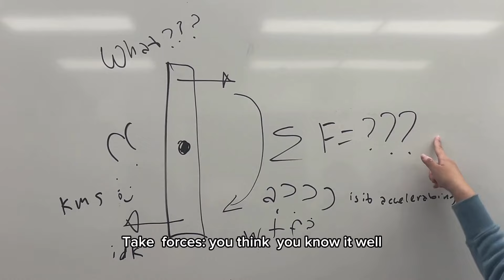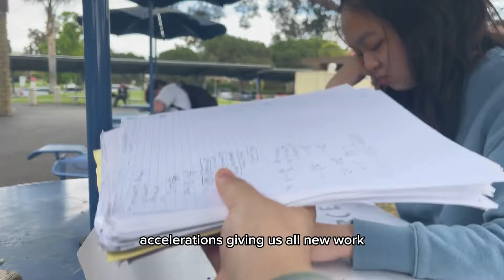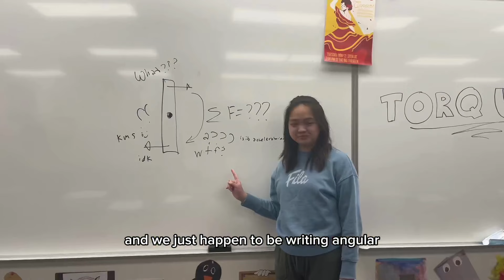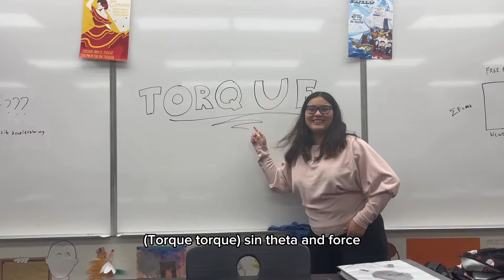OFFICIAL Torque Components Corrine 1, Margeaux 1, Minerva 4